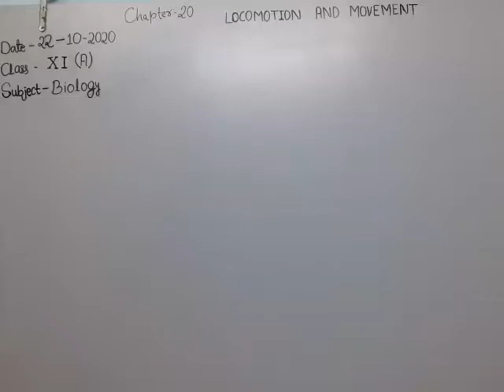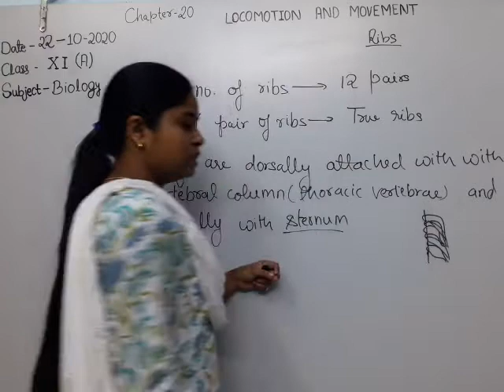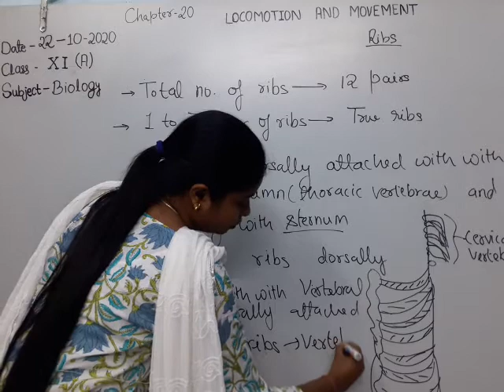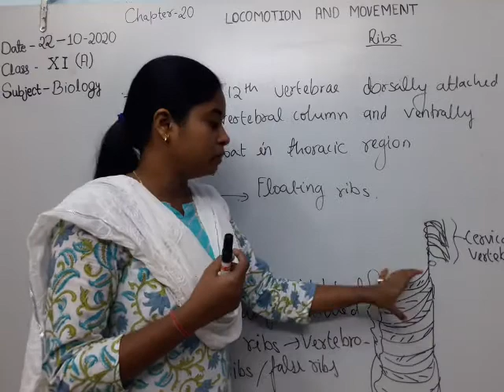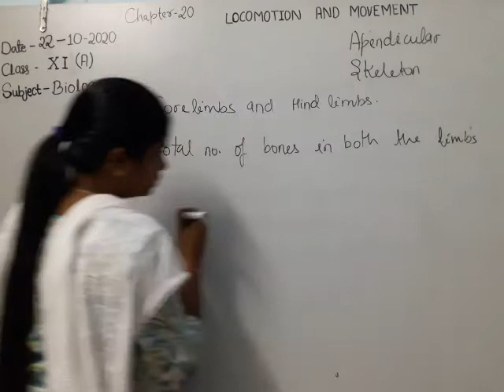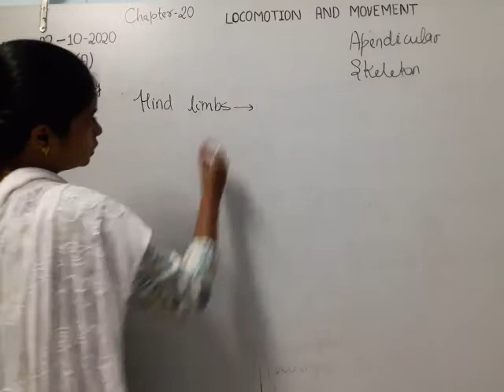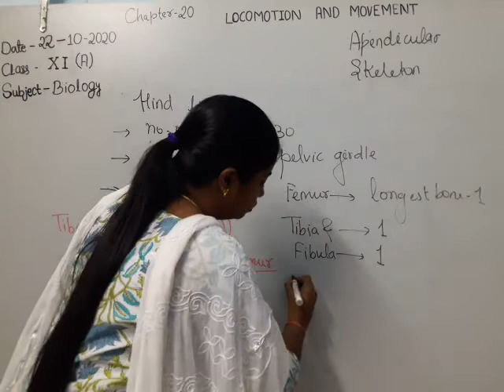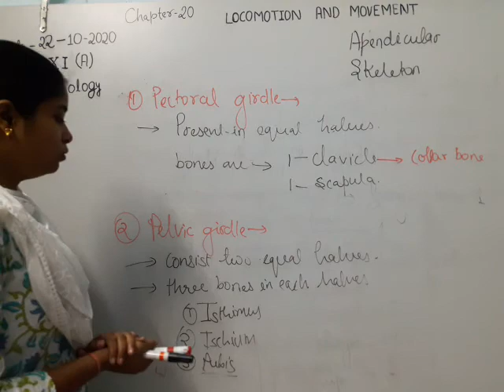Class XI BIOLOGY 22 -10-2020 by SHWETA VANSH ARYAN CH 20 LOCOMOTION AND MOVEMENT Part 6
Ribs
Appendicular skeleton